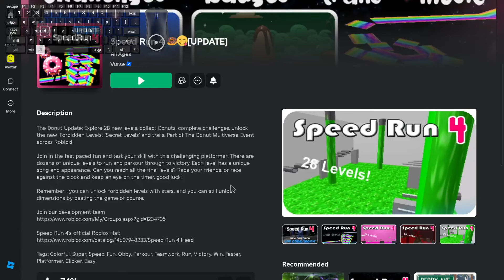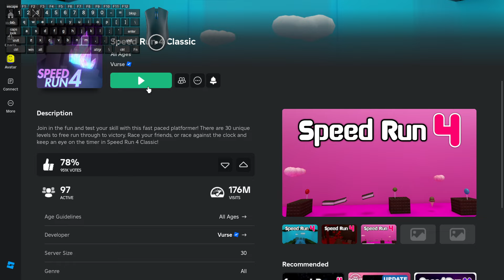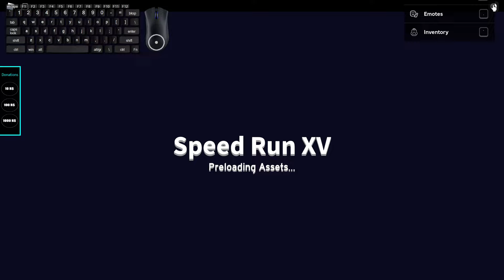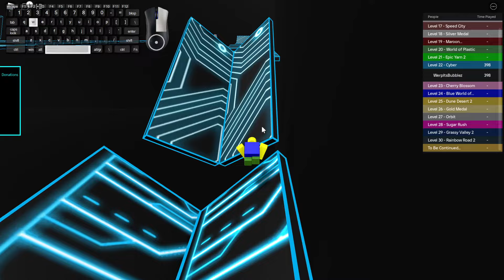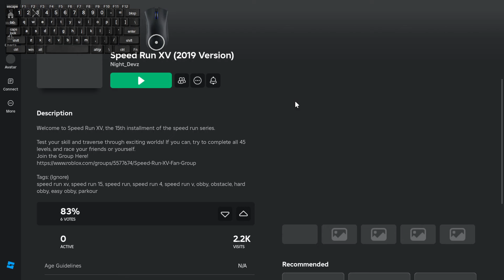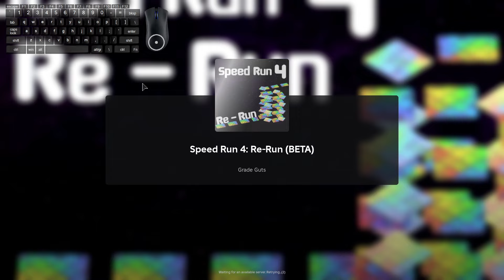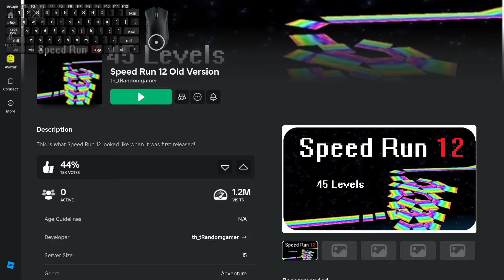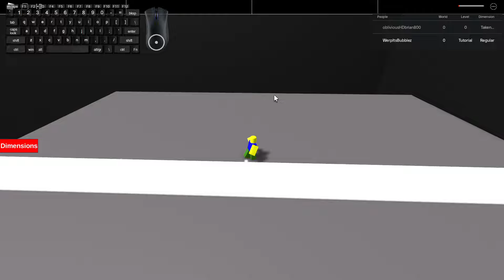i played 6 different types of speed run 4 games on roblox.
Speedrun go brr...

Am I getting back to Roblox lately? Maybe, but I'm here to revisit the nostalgia. And because Speed Run 4 was one of my favorite games I played back then, I might as well find more games that are related to the original... except I forget that there's not really a lot of good alternatives.

▼timestamps▼
00:00 - speed run 4 original
22:00 - speed run 4 classic
42:06 - speed run XV
01:06:01 - speed run 4 mirrored
01:26:18 - speed run 4 re-run
02:03:50 - speed run 12
02:10:16 - parkour run (bonus)

Date Recorded: 08/24/2024 — 16:45:12